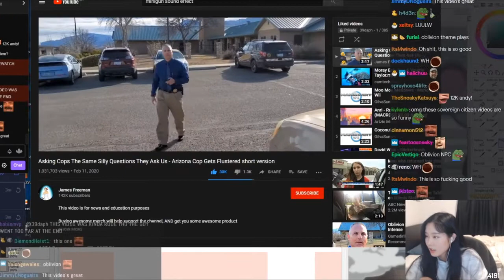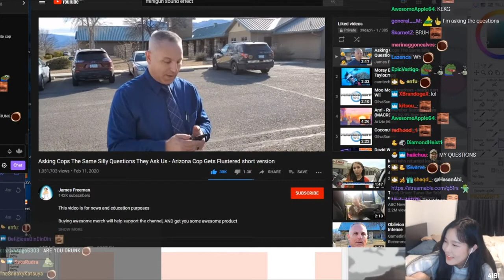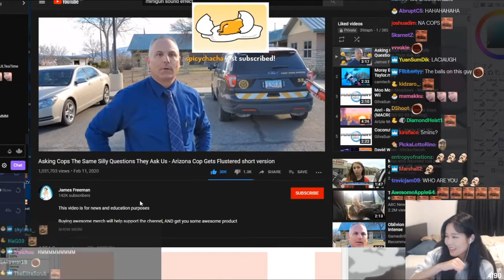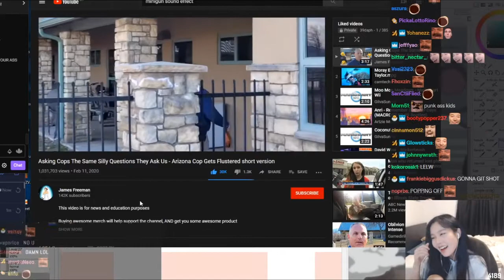39daph Reacts to Asking Cops The Same Silly Questions They Ask Us